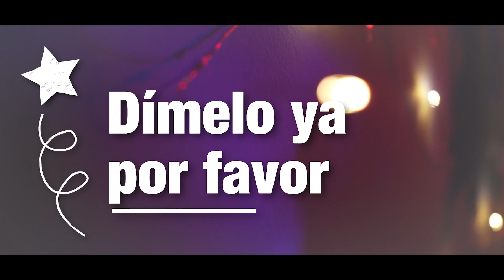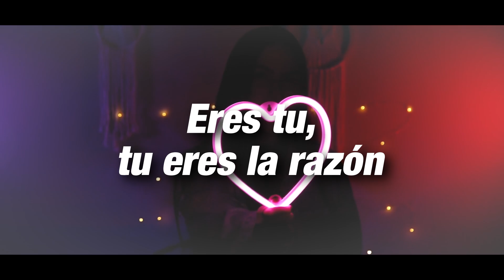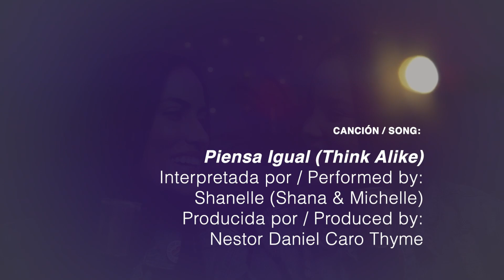คิดเหมือนกัน - Piensa Igual (Think Alike) - Spanish Cover From GAP The Series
SPA - Piensa Igual (Think Alike), interpretada por Shanelle, es una canción cover en español de la canción คิดเหมือนกัน - From ทฤษฎีสีชมพู GAP The series interpretada por Becky Rebecca, con letras originales de tailandés escritas por Paween Wongrat "Pinpin". ¡Esperamos que disfrutes de nuestra interpretación!

ENG - Piensa Igual (Think Alike) is a Spanish Cover Song performed by Shanelle, from the song Think Alike from GAP The Series performed by Becky Rebecca, with Original Thai lyrics written by Paween Wongrat "Pinpin". We hope that you enjoy our interpretation!

Canción | Song:
Piensa Igual (Think Alike)
Produced by | Producida por: Nestor Daniel Caro Thyme
Translation & Adaptation by | Traducción & Adaptación: Shanelle Productions

Music video by Shanelle Productions, Shanelle performing Piensa Igual (Think Alike).